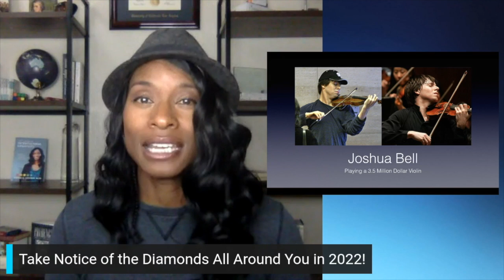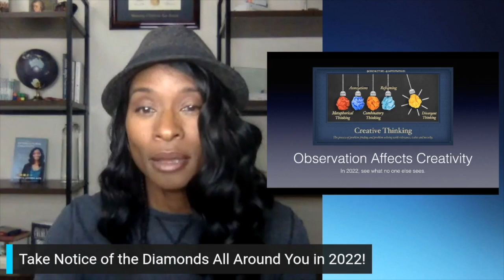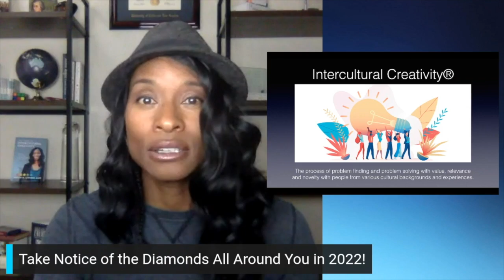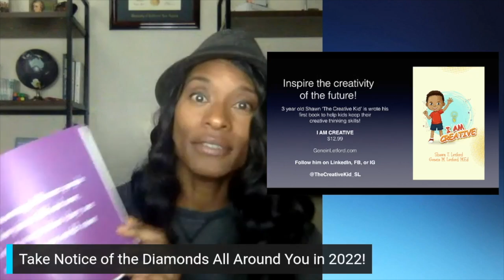How Not To Miss You Diamond Mentor Moments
This story about a man in a subway is forcing me to ask….

Are we walking past our diamonds every day?

Let’s make 2022 be a year of observation and the year of seeing the best in people.

Have a Happy New Year of Intercultural Creativity®

Genein

CAFFE Strategies, LLC

Opportunities